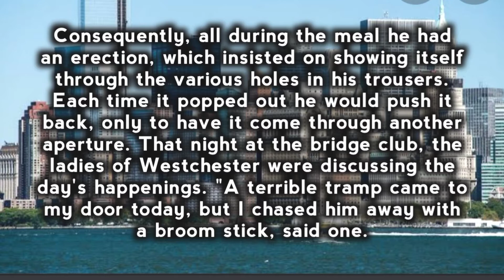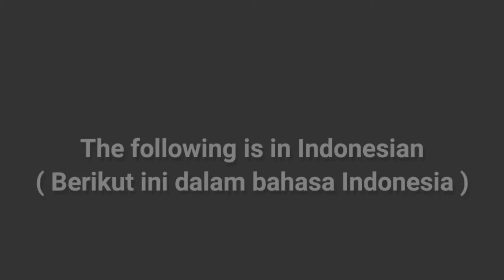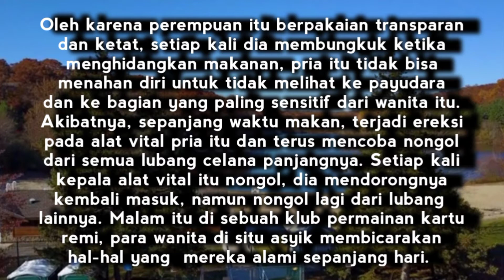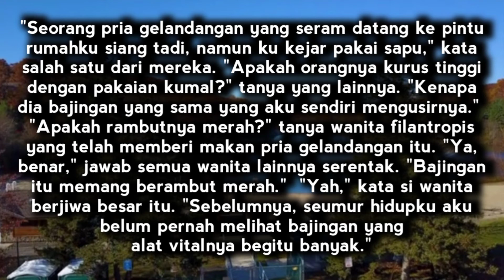Funny Dirty Joke: A Tramp Who Has Lots of Cocks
Funny Dirty Joke is English Joke and this video describes a tramp trying all the homes in Westchester for a hand out, but to no avail until he came to a house where the woman invited him in and prepared an elegant meal, which she served herself. As she was dressed only in a negligee, the tramp could not help but see her breasts and hairy cunt. English speaking people will enjoy and have fun watching this video and for Indonesian people learning English will get benefits from learning English vocabulary and have fun at the same time.